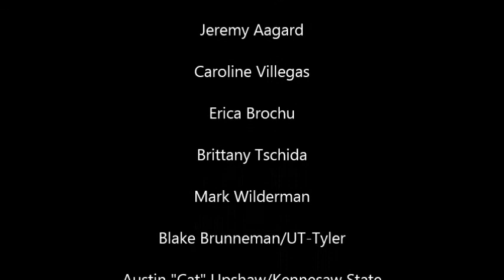SwampDogs Tarp Pull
With rain in the forecast, it was time for the first tarp pull of the year. Hijinks insued.

The SwampDogs YouTube Channel is presented by FastMed Urgent Care - Personal care in your neighborhood.